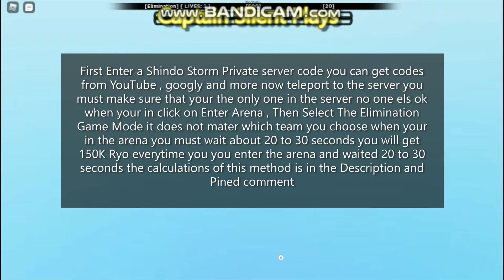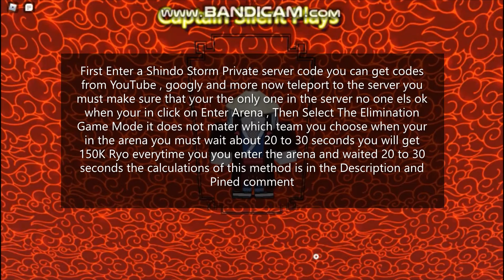INFINITE RYO GLITCH SHINDO LIFE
Calculations : 20 to 30 seconds = 150K Ryo , 1Minute = 300K(2x150K), 10 Minutes = 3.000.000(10x300K), 1Hour= 18M (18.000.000) , 1 Day= 24hours x 60minutes = 1.440Minutes so 1.440x300K=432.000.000 (maybe its possible i dont know the max currency from ryo pls tell me in the comments)